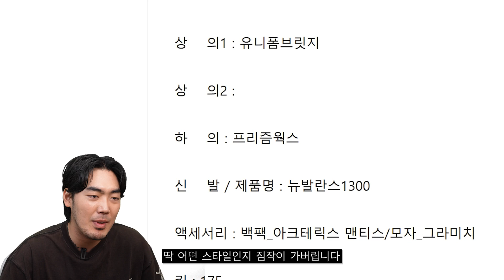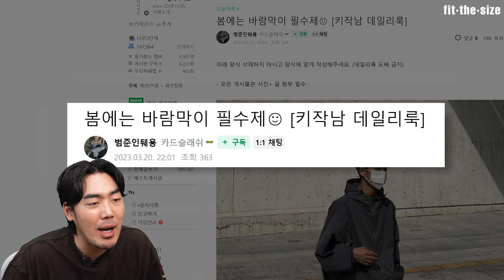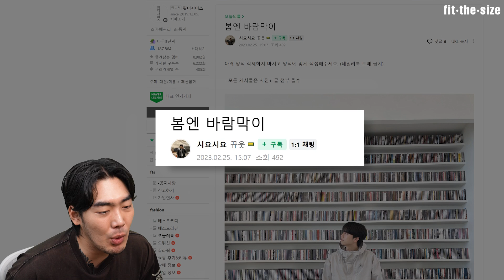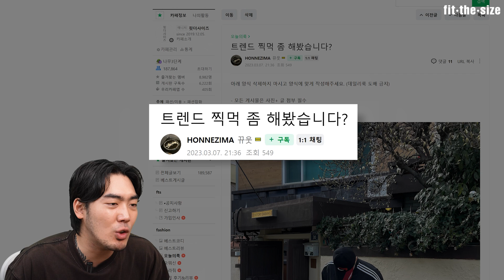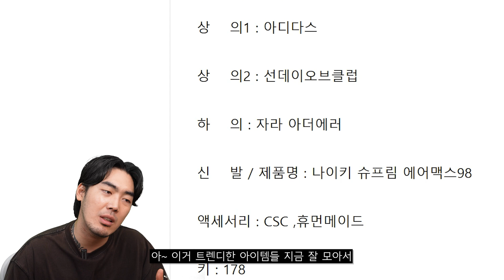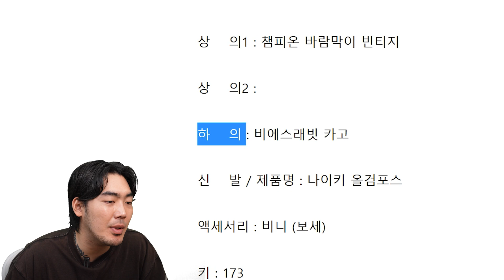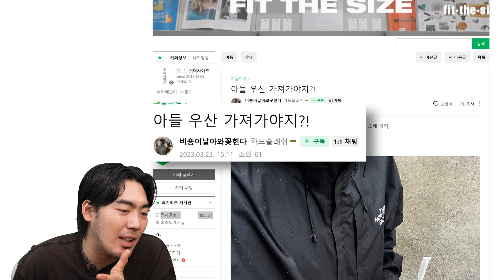옷 잘 입는 남자들의 봄 코디는?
지금 입기 좋은 바람막이 코디 다양하게 둘러보면서
나에게 맞는 봄 패션 찾아보기

00:00 인트로
01:38 노스페이스
06:33 고프코어